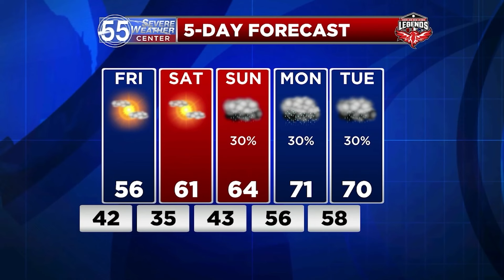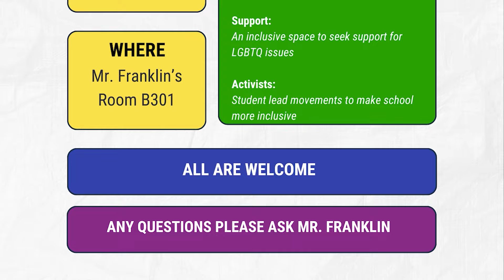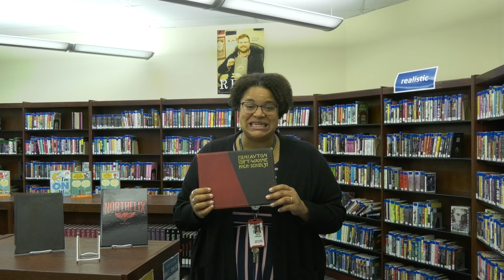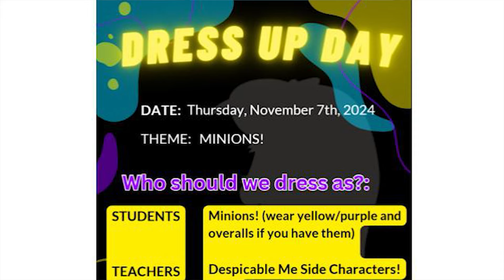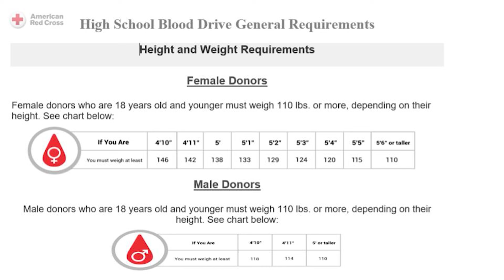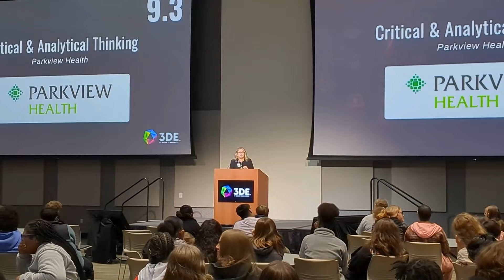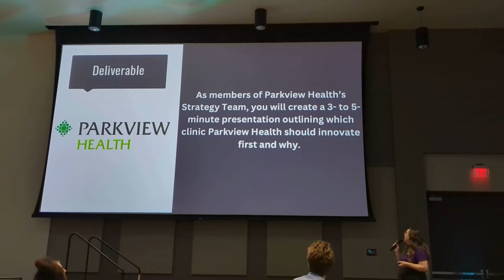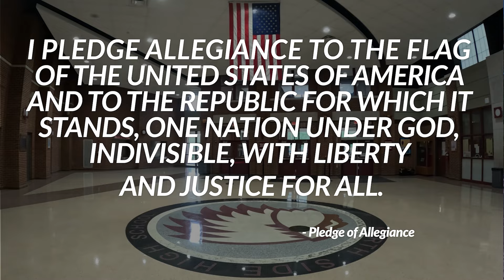The Weekly Northerner Episode 13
The Weekly Northerner for Friday, November 1, 2024 for North Side High School